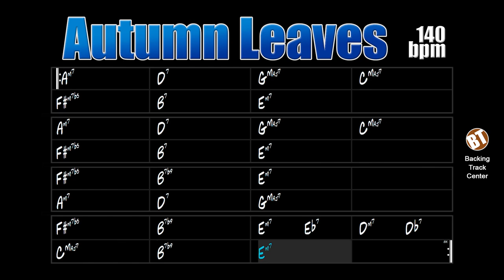Autumn Leaves Backing Track Jazz - 140bpm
Autumn Leaves Backing Track Jazz - This standard is part of any teaching program because it has essential elements in jazz.

backing tracks.

"Autumn Leaves" is a jazz theme composed by Joseph Kosma with English lyrics by Johnny Mercer. Jazz historian Philippe Baudoin noted that "it has been recorded about 1,400 times by modern and conventional jazz musicians and is the eighth most recorded song by jazz artists."

This theme is in AABC form and offers great didactics for beginning jazz players to become familiar with jazz harmony, as the chord progression is full of II–V–I and II–V sequences, which are typical of jazz.

Autumn Leaves Backing Track Jazz - Esse standard faz parte de qualquer programa de ensino por possuir elementos essenciais no jazz.

"Autumn Leaves" é um tema de jazz composto por Joseph Kosma com letras em inglês de Johnny Mercer. O historiador de jazz Philippe Baudoin observou que "ela foi gravada cerca de 1.400 vezes por músicos de jazz modernos e convencionais e é a oitava música mais gravada por jazzistas."

Esse tema está na forma AABC e oferece ótima didática para jazzistas iniciantes se familiarizarem com a harmonia do jazz, pois a progressão de acordes é repleta de sequências II–V–I e II–V, que são típicas do jazz.

Essa backing track é formada por bateria, contrabaixo e piano. o Andamento está em 140bpm.